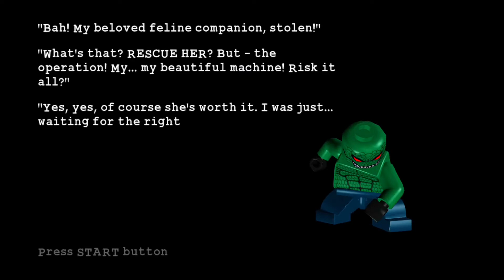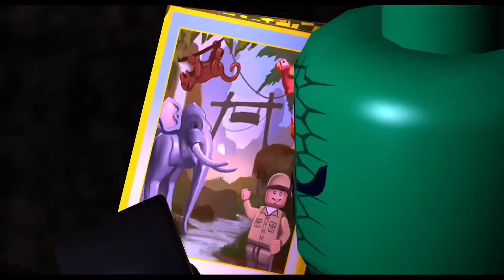LEGO Batman Villains | Part 9 | A Daring Rescue (No Commentary)